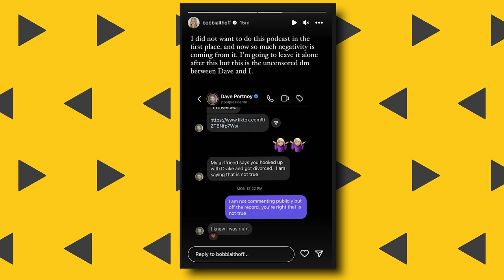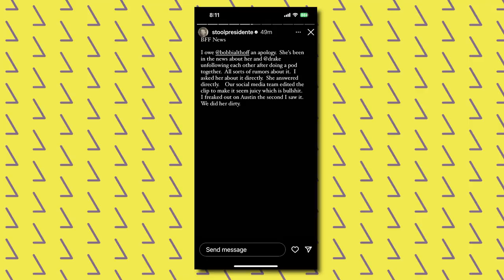Bobbi Althoff CALLS OUT Drake For LYING About They Slept Together